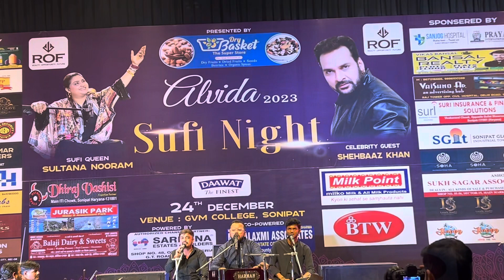dmadum mast kalandar live show prince sufi Sonipat